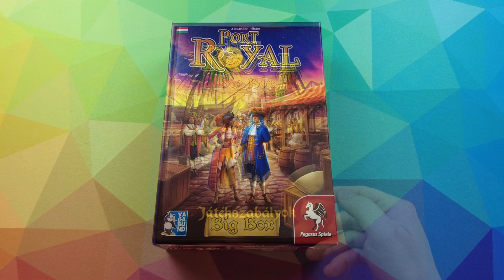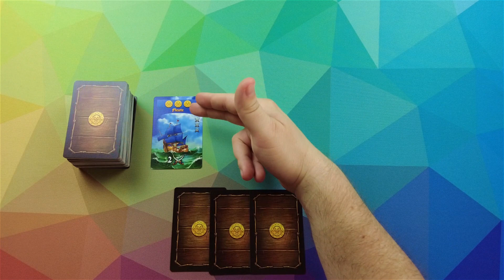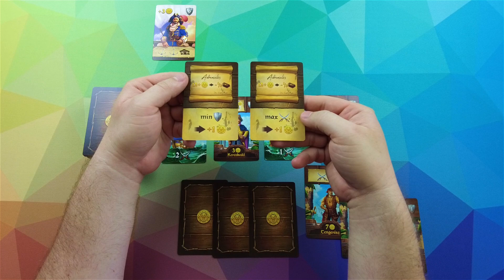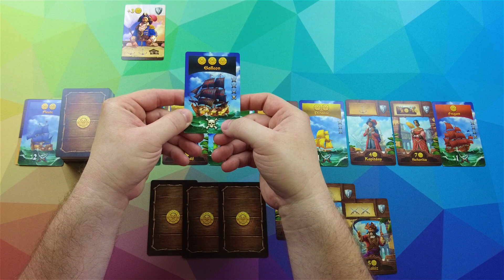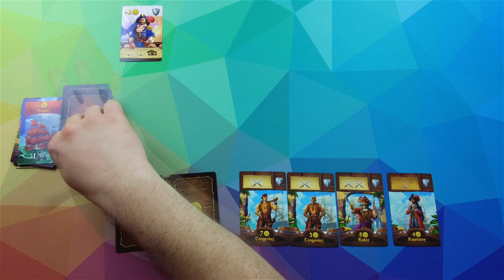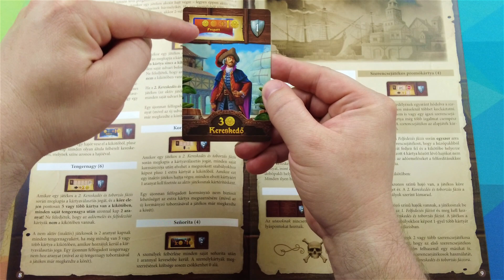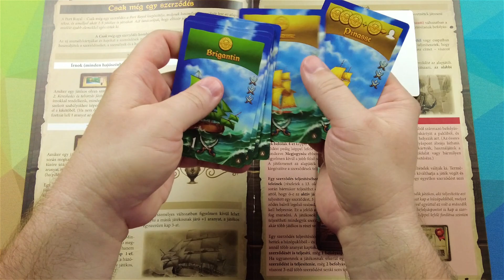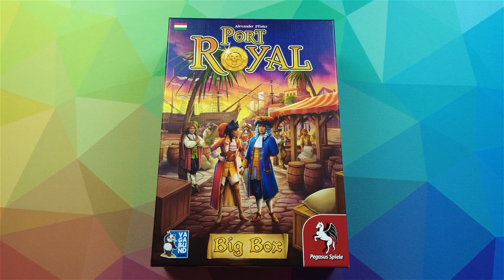JÁTÉKSZABÁLY: PORT ROYAL (BIG BOX)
A Port Royal szabályainak, illetve a Big Box tartalmának áttekintése.

0:00 - Intro
0:17 - Általános ismertető
0:39 - Doboz tartalma
2:21 - Port Royal alapjáték
2:29 - Előkészületek
3:24 - Játék célja és vége
3:46  - Játék áttekintése, kártyatípusok
7:25 - Felfedezés fázis - az aktív játékos köre
8:55 - Hajókártyák
10:38 - Kereskedés és toborzás fázis
12:19 - Inaktív játékosok köre
13:50 - A kör vége, új kör kezdete
14:26 - Felfedezőút teljesítése
14:43 - A játék vége
15:29 - "Vitorlát bonts!" játékváltozat
17:22 - Alapjáték személyi kártyák képességei
19:27 - "Csak még egy szerződés" kiegészítő
21:56 - "A kaland elkezdődik" kiegészítő
22:42 - "Az instruktor" promo pakk
23:20 - Vélemény